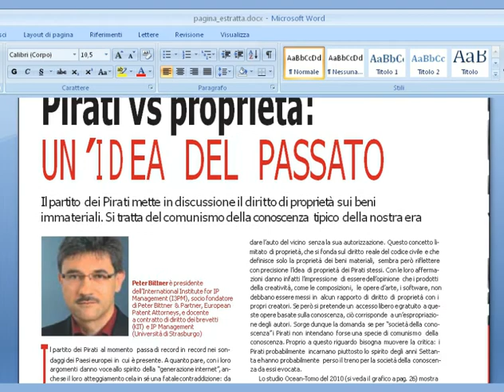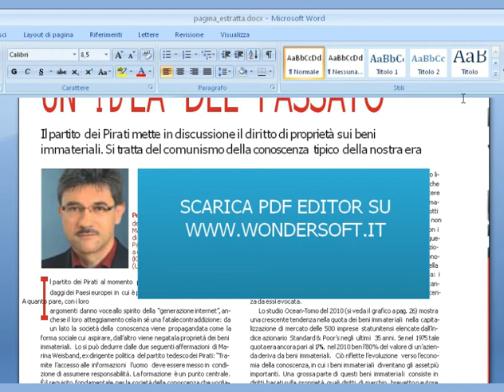PDF in Word con PDF Editor - Guarda Video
Con PDF Editor è veramente facile trasformare un documento PDF in WORD OFFICE. Dopo la conversione il layout resterà identico all'originale e sarà possibile modificarlo a proprio piacimento